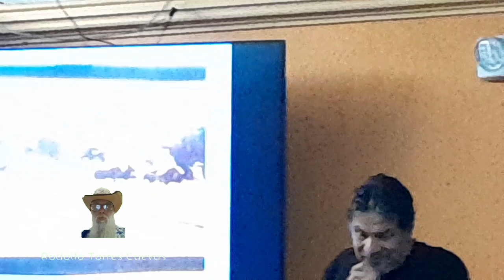30 JUL 2024 PUERTO DE VERACRUZ VIDEO 18 CON FRANCISCO VILLA BETANCOURT